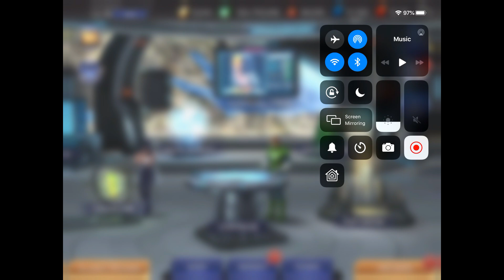SSLex & Joker CpoC rework first look! Patreon First! - DC Legends Mobile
Hatemael records his first look at SSLex & Joker CPoC, airing for Patreons first, thank you for being a Patreon!

Spoiler - they look good!!

Early Legendary Order thoughts; 5,1,3,3,2 (if leader, which I recommend) This is tough cause they are all good. L5 Material.